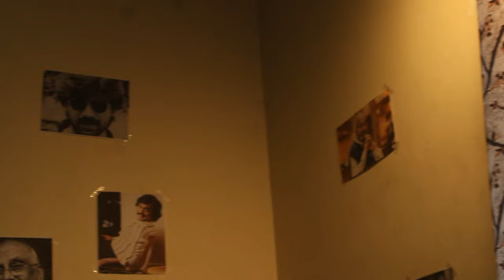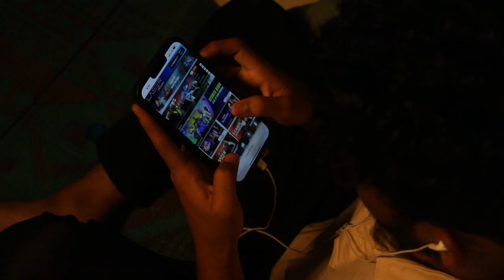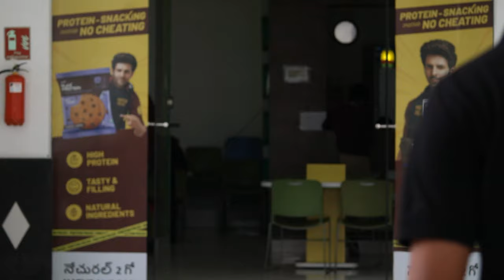PATH THE DESTINY | 4k SHORT FILM BY DHEERAJ | KL UNIVERSITY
The story follows a character who, against their will, is studying computer science but secretly dreams of becoming a filmmaker. One day, they stumble upon a short film contest and decide to pursue their passion. The central question of the story revolves around whether they will succeed in achieving their filmmaking dreams or compromise and take a different, potentially wrong path in life.

CAST - Sampath , Vinay
Direction

 - Dheeraj
Cinematography -

Hameed & Neeraj
Editor - P . Devendhar Chowdary
Poster Design

 - Mahadev